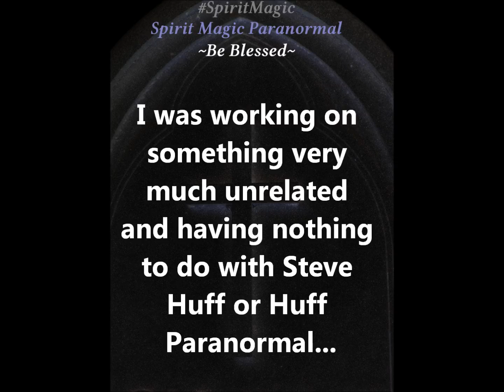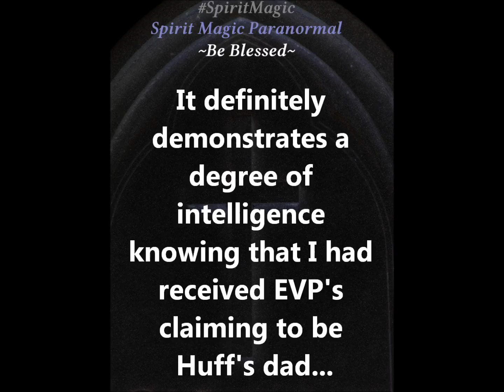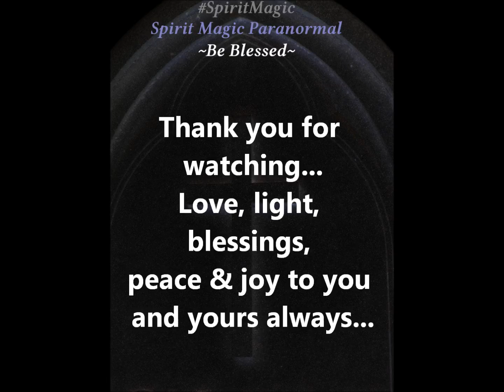CLASS A EVP: Its His Dad - A supporting EVP to the Huff's Dad of Huff Paranormal set of EVP's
This is a CLASS A EVP captured, documented & recorded in the Spirit Lab of SMP on 7/22/2015. It followed the EVP's presenting as Steve Huff's dad of Huff Paranormal within the session. Please join me on being respectful and courteous to the Huff family on this matter. Spirit does what it wants as it wants. That's spirit for you. Wishing the Huff family only the best.  Love & blessings to all.